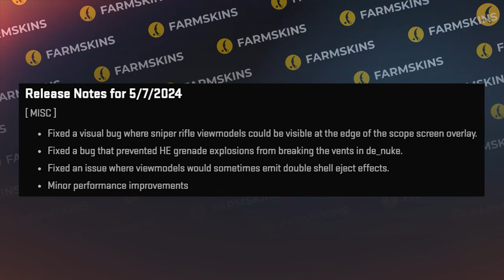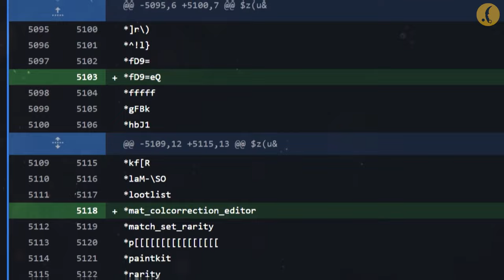CHEATERS CHEATED VAC & MJ PEEK IS BACK IN CS2 UPDATE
In the new CS2 Update the developers continue to fix small bugs in Counter Strike 2, and meanwhile the notorious VAC anticheat has expectedly gone off the rails and only inflamed the community of fans of foul play. Today, as always, we'll analyze CS2 Patch Notes and CS2 Leaks and find out what Valve has in store for us in the future CS2 Update!

00:00 Hello!
00:18 Michael Jackson peek is back!
00:37 AWP
00:52 CS2 Nuke map
01:03 Shooting
01:19 CS2 Leaks
01:51 VAC & Cheaters
02:11 Chinese Counter Strike
02:27 Like & Subscribe!